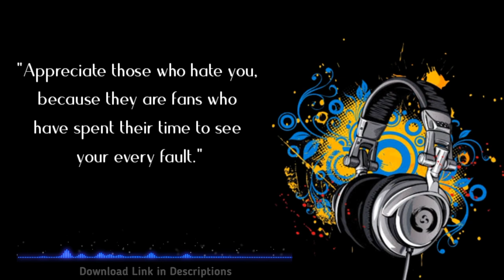Life Quotes & Music No Copyright by NCS - Quote & Music 4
quotex strategy,
ncs,
ncs music,
ncs background music,
ncs songs,
ncs_artist,
ncs vlog music,
ncs invisible,
ncs fearless,
ncs bass boosted,
ncs arcade,
ncs ark,
ncs adventure,
ncs alone,
ncs apocalypse,
ncs army,
ncs attitude music,
ncs_artist godzilla,
alan walker ncs,
ark ncs,
alan walker spectre ncs,
army ncs,
adventure ncs,
alone ncs,
attitude ncs music,
arabian nights ncs,
about me ncs,
all ncs songs,
ncs blank,
ncs best,
ncs bass,
ncs beats,
ncs bgm,
ncs blue,
ncs background music no copyright,
ncs next man,
bncs splish,
bnhs hymn,
ncs sounds,
ncs drum and lyre,
bnc syrup,
best ncs songs for gaming,
blank ncs,
ncs candyland,
ncs cartoon,
ncs cradles,